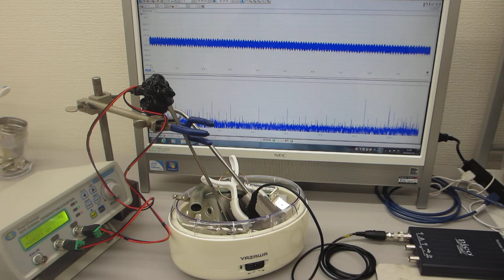超音波発振制御プローブによる、表面弾性波を利用した、表面改質技術（非線形振動現象）